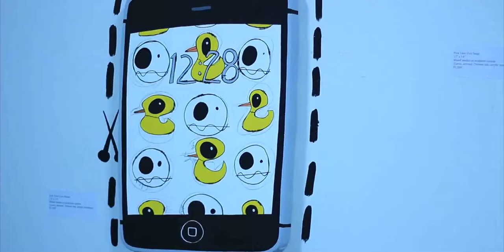A "GG" Day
We followed around miami artist "GG" during his "Pick Your Vice" exhibiton and another exhinition curated by Bernice Steinbaum on a so you say busy Saturday. Here's what happened..